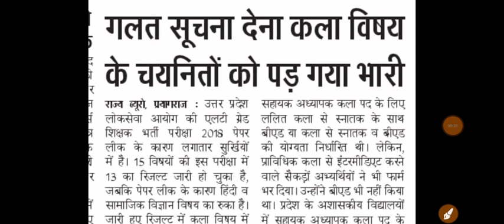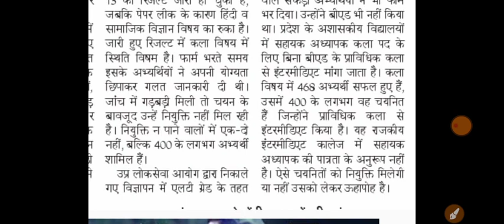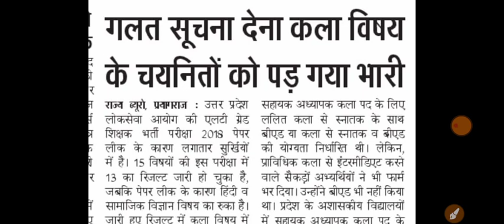Lt grade teacher bharti 400 अभ्यर्थी होगें बहार